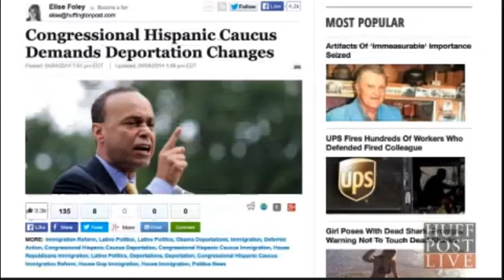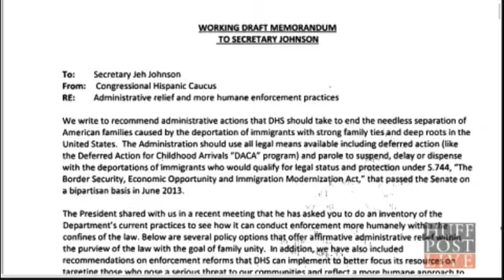HuffPost LIVE: Obama Must Stop Deportations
HuffPost LIVE segment demanding that President Obama halt deportations. (4/4/14)

Featuring Raúl De Molina (host of Univision's "El Gordo y La Flaca"), Pablo Alvarado (Executive Director, National Day Laborer Organizing Network), Arturo Carmona (Executive Director, Presente.org),
Hareth Andrade (Legislative Affairs Associate, Bridge Project) and
Evelyn Rivera (Organizer, United We Dream) and Evelyn's mother.